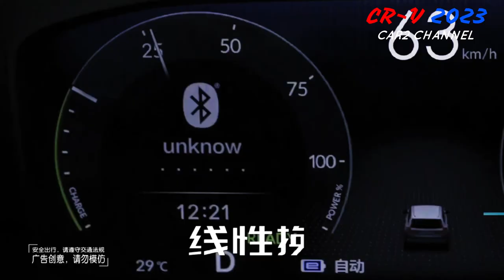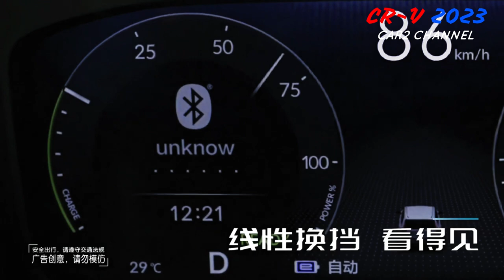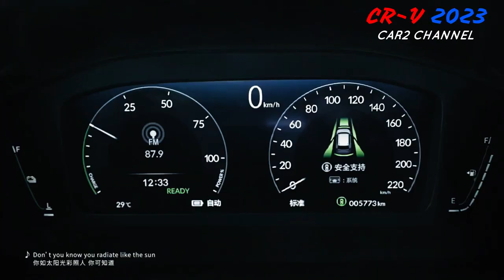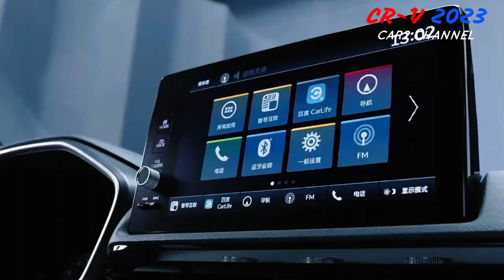Begini penampakan Honda CR-V 7-seat 2023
Ketika generasi terbaru Honda CR-V pertama kali diluncurkan di Amerika Serikat  pada pertengahan Juli 2022, itu akan menjadi negara kedua di mana SUV mid-size Honda dijual di China.
 Rencananya CR-V akan resmi diluncurkan di Negeri Tirai Bambu pada 28 September 2022, namun detil gambarnya sudah bocor ke berbagai portal media otomotif Tanah Air.

 Harap dicatat bahwa Honda memiliki dua mitra lokal untuk memproduksi dan menjual mobilnya di Cina, yaitu GAC-Honda dan Dongfeng-Honda. Nah, beberapa produk memiliki tampilan dan nama yang berbeda meski berdasarkan model yang serupa, salah satunya adalah CR-V.